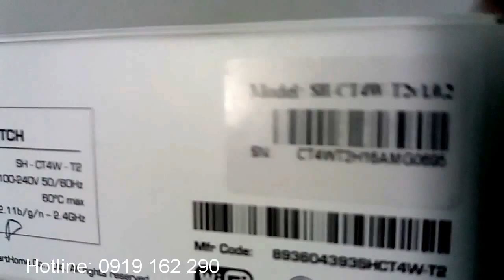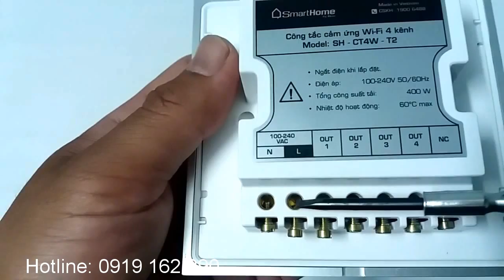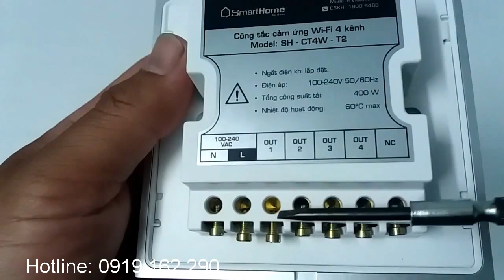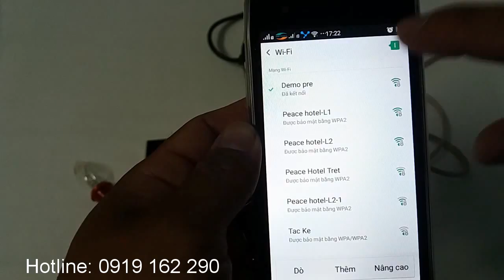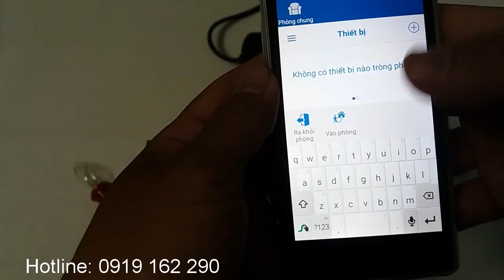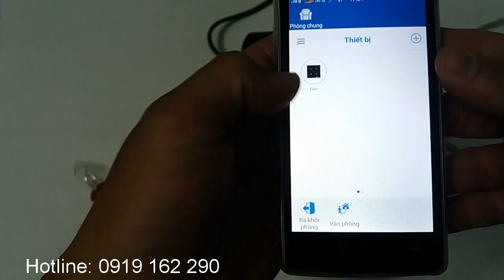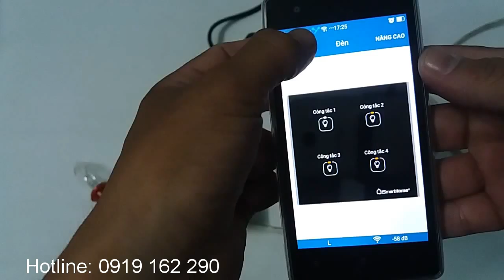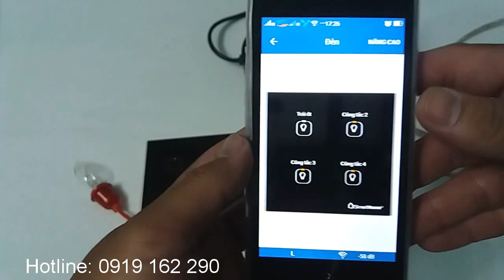[SH-CT4W] Điều khiển đèn qua smartphone. Chạy mượt, thiết kế đẹp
Thiết bị điều khiển 4 kênh SH-CT4W kết nối Wifi giúp điều khiển đèn, thiết bị điện từ xa qua smartphone, tablet.
Sản phẩm thiết kế đẹp, sang trọng và chắc chắn. Phần mềm nhẹ, điều khiển mượt, dễ sử dụng.
Công dụng: tiện ích điều khiển đèn, bơm nước, tưới cây ... từ xa, khi vắng nhà chỉ với smartphone. Tạo kịch bản ngữ cảnh thông minh...